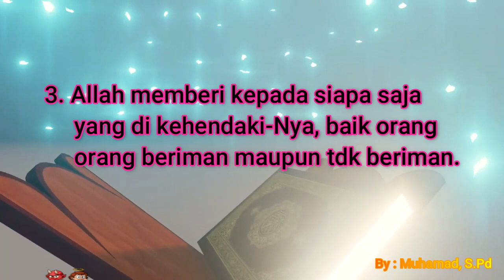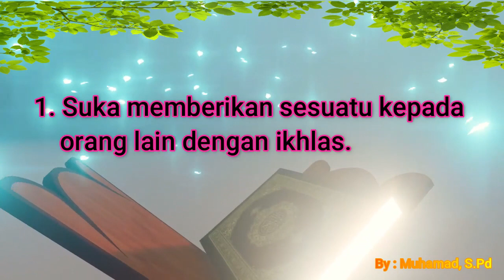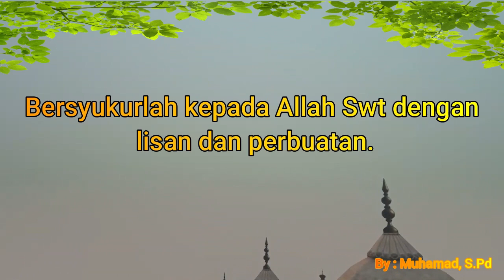SDN BARU 06 # ALFATEH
Alloh Maha Pemberi Pembelajaran Kelas 3